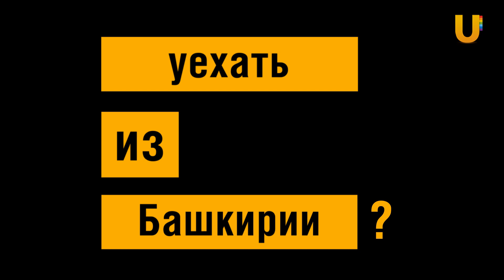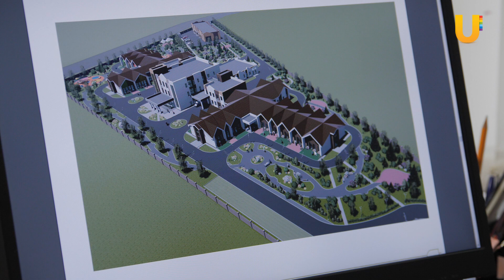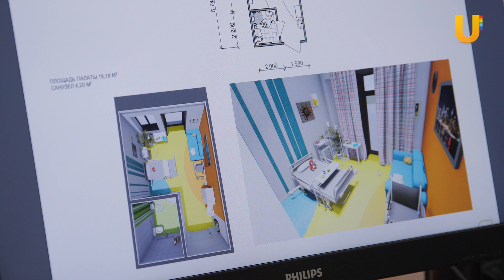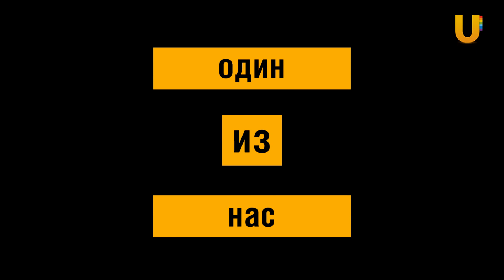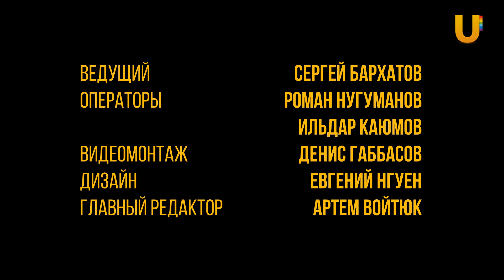Один из нас. Радмила Сурначева и Ирина Лобаева об уфимском хосписе и паллиативной помощи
Мы поговорили с основательницей фонда "Потерь нет" и фандрайзером уфимского хосписа о том, как воспринимает новость о его строительстве общественность, сколько человек сможет принять хоспис, и как могут помочь неравнодушные?